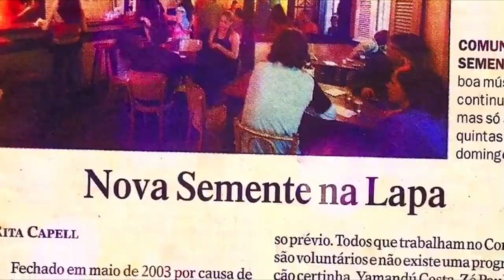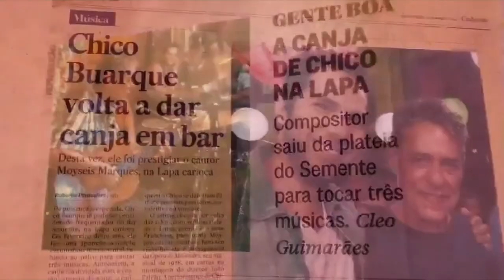Semente da Música Brasileira - Trailer (2018)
Em 1998 abria na Lapa, bairro boêmio do Rio de Janeiro, o Bar Semente. Com o tempo, o local passou a ser conhecido pelas suas rodas de samba, atraindo músicos e artistas da nova geração de sambistas do país. Yamandú Costa, Teresa Cristina, Zé Paulo Becker e Moyses Marques são alguns dos artistas que começaram suas carreiras no simbólico palco do bar.

Um filme de Patrícia Terra.